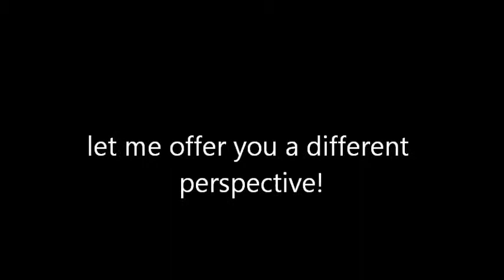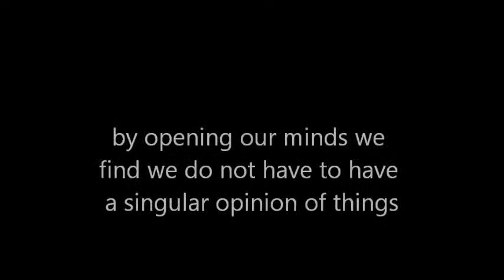the sun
an alternative view of the sun